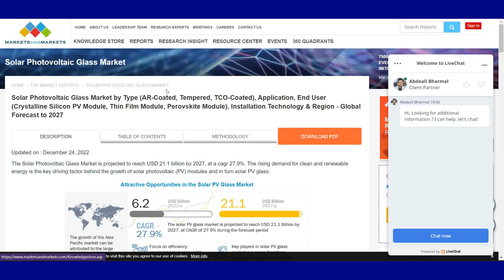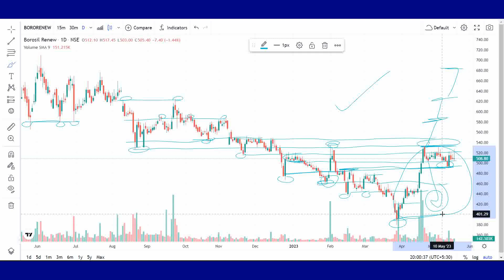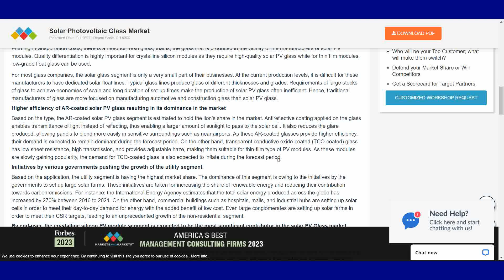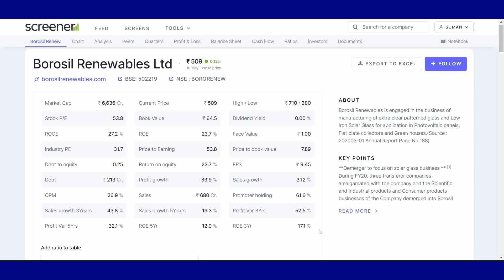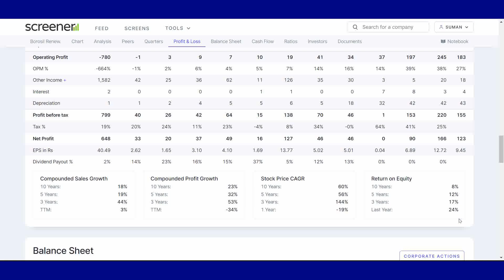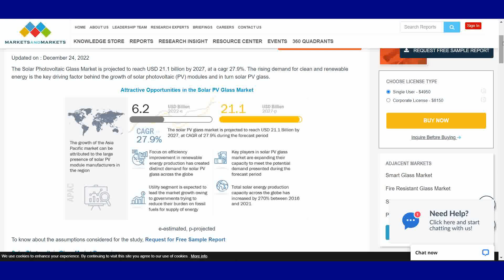borosil renewables share latest news | borosil renewables share latest news today | borosil renewabl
BOROSIL RENEWABLES LETEST NEWS 🔥 BOROSIL RENEWABLES NEWS 🔥 BOROSIL LTD SHARE LATEST NEWS🔥BOROSIL LTD

Topics discussed:
borosil ltd share news
borosil ltd share latest news
borosil ltd share news today
borosil ltd share
borosil ltd share analysis
borosil ltd share target
borosil ltd share price
borosil limited share price
borosil renewables ltd share news
borosil ltd concall
borosil ltd products
borosil ltd stock analysis
borosil ltd results
borosil renewables ltd
borosil renewables share analysis
borosil renewables share news today
borosil renewables share result
borosil renewables share target
borosil renewables share mukul agrawal
borosil renewables share q1 results
borosil renewables share for long term
borosil renewables share price
borosil renewables share latest news telugu
borosil renewables share fundamental analysis